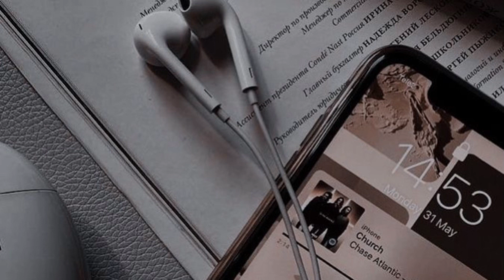SINGING PACKAGE 🎶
hi everyone! sorry that i’m so late and that i’m only now just uploading my first sub of 2024 😭😭😭 it’s been a really interesting start, and i’m about to start college REALLY soon 😵‍💫 it’s like life is finally becoming eventful again!!! but anyways, welcome everyone to my first video of 2024!! i’m so happy that out of all of the wonderful ppl in the sub community that you’ve chosen me! this sub focuses on singing as y’all have guessed by the title, but this is going to help you with the foundation of your voice as well as help you get into touch with your inner singer you always knew you had!!

anyways, let’s get to the benefits!!

›ˏˋ♡̩͙♡̩̩̥͙♡̩̥̩

                           ›ˏˋ♡̩͙♡̩̩̥͙♡̩̥̩

                                                      ›ˏˋ♡̩͙♡̩̩̥͙♡̩̥̩

BENEFITS 🎤

𓆩♡𓆪 healthy & strong vocal cords
𓆩♡𓆪 discover the angelic, elite singer within you
𓆩♡𓆪 you have a hypnotic, siren-like singing voice
𓆩♡𓆪 be able to do flawless, perfect riffs
𓆩♡𓆪 be an expert at singing riffs
𓆩♡𓆪 your riffs are always clean
𓆩♡𓆪 be an expert at singing runs
𓆩♡𓆪 you sing runs effortlessly
𓆩♡𓆪 you can sing and hold runs for insane amounts of time
𓆩♡𓆪 complete & superior vocal control
𓆩♡𓆪 your vocal control is incredible
𓆩♡𓆪 superior breath control
𓆩♡𓆪 always sing on pitch
𓆩♡𓆪 you have perfect pitch
𓆩♡𓆪 always sing perfectly in tune
𓆩♡𓆪 always sing perfectly on key
𓆩♡𓆪 have a vibrato that’s out of this world
𓆩♡𓆪 you have a gorgeous natural vibrato
𓆩♡𓆪 master at using chest voice
𓆩♡𓆪 master at using head voice
𓆩♡𓆪 master at using mixed voice
𓆩♡𓆪 have rich, powerful, clear & mesmerizing low notes
𓆩♡𓆪 have powerful, clear, and gorgeous high notes
𓆩♡𓆪 master at hitting notes in mixed voice
𓆩♡𓆪 hitting high and low notes comes naturally for you
𓆩♡𓆪 your voice sounds free whenever you sing
𓆩♡𓆪 have a clear, pristine sounding voice with beautiful resonance
𓆩♡𓆪 your singing has so much resonance
𓆩♡𓆪 be a master at belting
𓆩♡𓆪 belting out powerful notes is effortless for you
𓆩♡𓆪 have a wide vocal range
𓆩♡𓆪 unique & signature vocal color
𓆩♡𓆪 instantly recognizable voice, when you sing people immediately know it’s you
𓆩♡𓆪 your singing tone is beautiful and instantly clicks with people who hear it
𓆩♡𓆪 you sound like a professional, expert singer
𓆩♡𓆪 self confidence and self-love mini booster
𓆩♡𓆪 permanent results

TIPS 🎼

𓆩♡𓆪  listen at least once
𓆩♡𓆪 try to be consistent, don’t worry if you miss a day!
𓆩♡𓆪 don’t obsess over results
𓆩♡𓆪 stay hydrated
𓆩♡𓆪 believe in the power of your mind
𓆩♡𓆪 TRUST THE PROCESS ‼️‼️

i’m so glad to have finally started this new year will all of you guys! 2024 really doesn’t sound real 😵‍💫 i’m literally starting college this upcoming monday, it’s insane!!! subs might start coming out a bit slower for a few months but when summer comes i’ll try my best to start cranking them out again. as for suggestions, i think i might need to take a little break from those. but they will be open again in March!! see you again later lovelies 💗💗💗 and happy new year 🎉 🎊